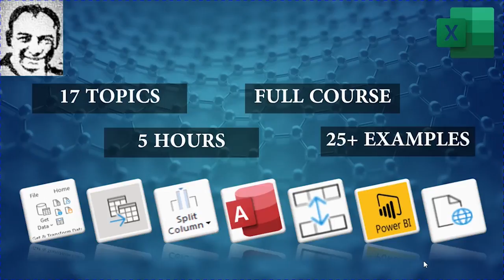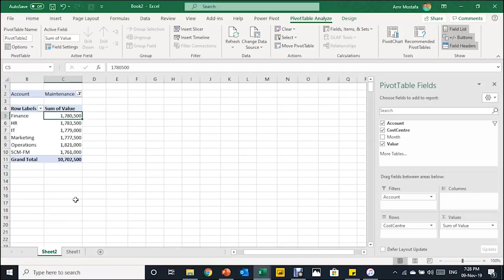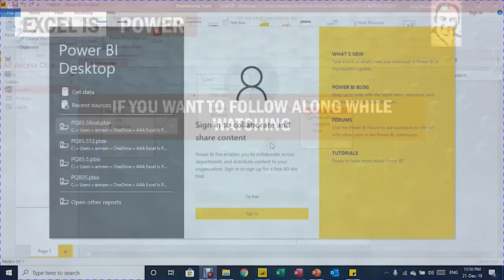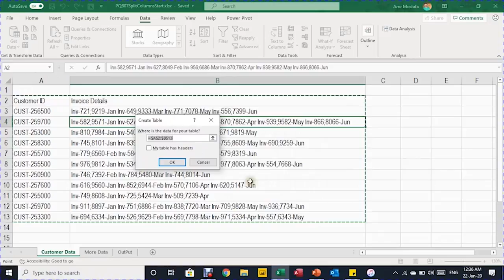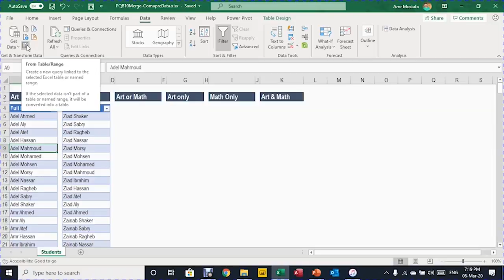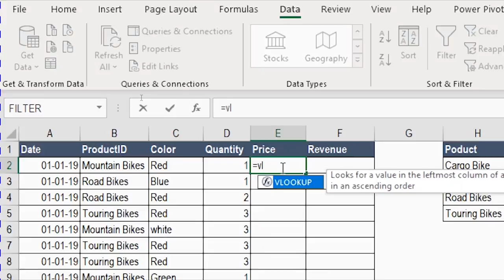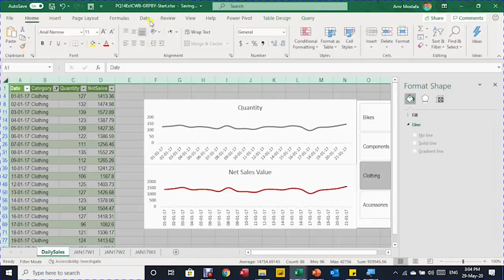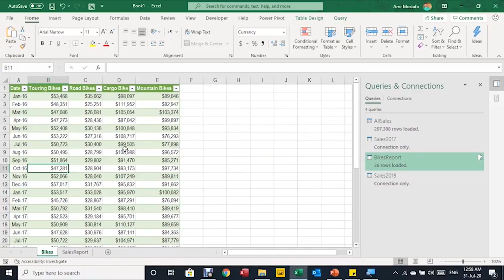PQB Power Query Basics From A to Z Full Course, 5 hours, 17 topics, 25 Examples